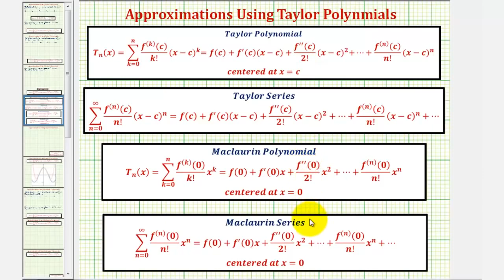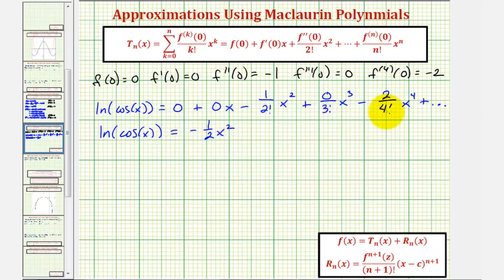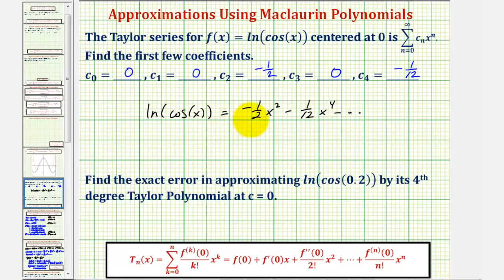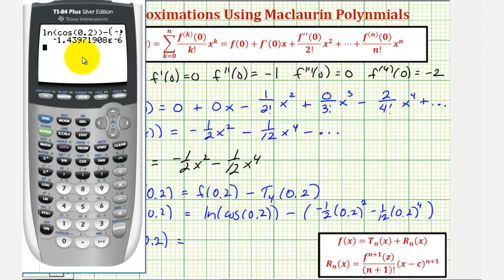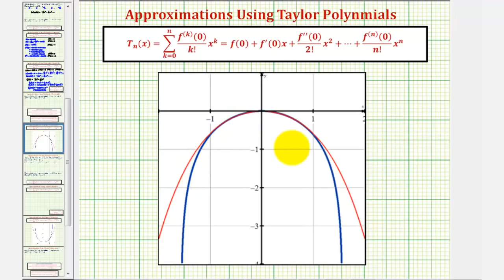Ej: Encuentre un polinomio de maclaurina y un error de aproximación - ln (cos (x))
Este video explica cómo encontrar un polinomio de Maclaurin y luego encontrar el error de aproximación usando una calculadora para un valor de función dado. Sitio